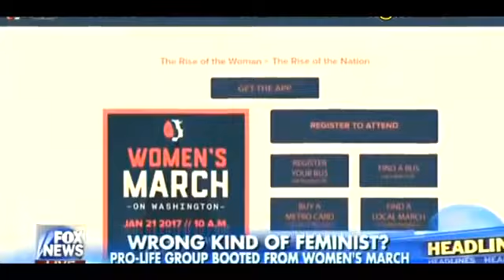Trump Easter Egg Roll to kick off with a golden flair